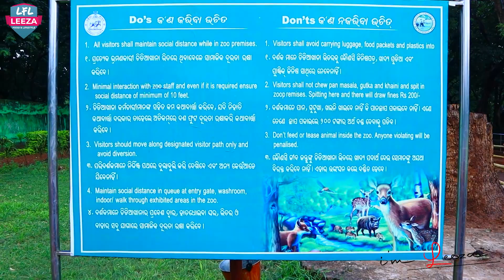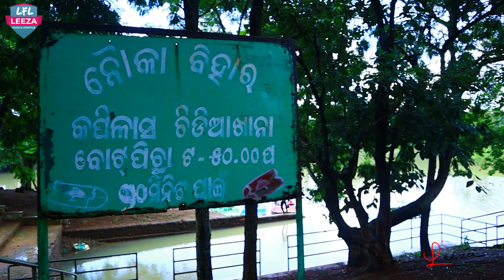Dhenkanal travel vlog | Dhenkanal Kapilash Darsan | Mini Zoo | ଢେଙ୍କାନାଳ କପିଳାଶ ମନ୍ଦିର part -2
Also Watch My Recipe Video